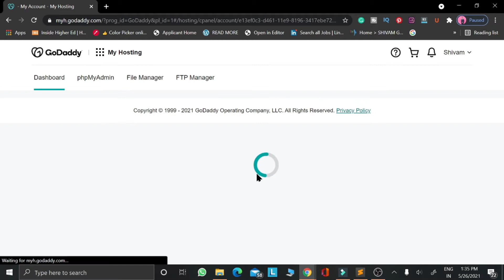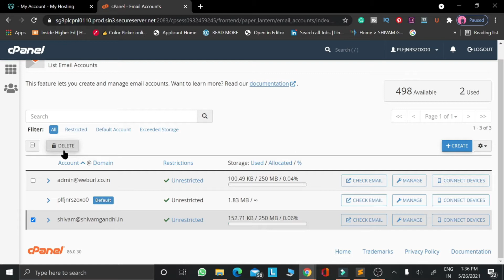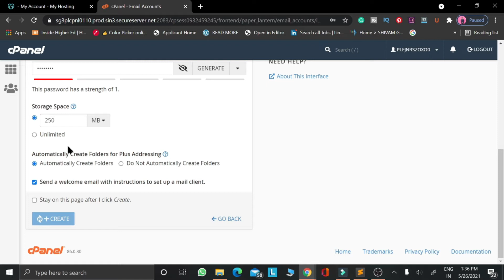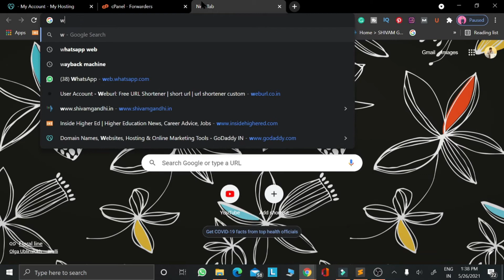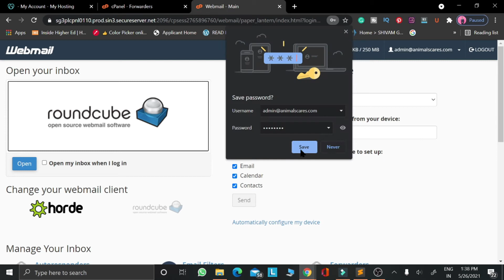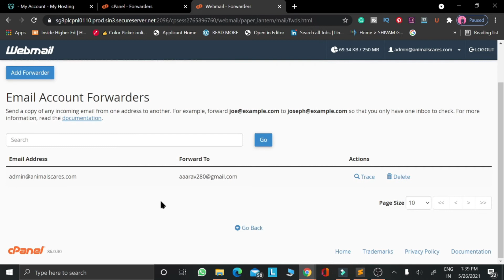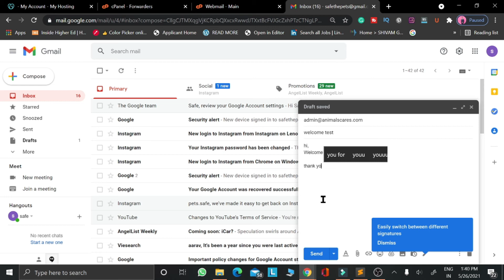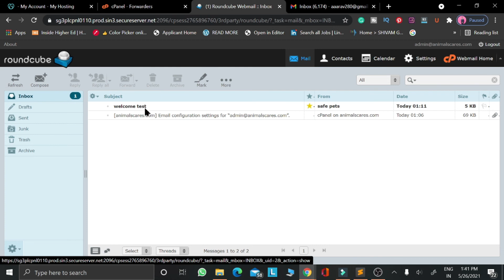how to forward WEBMAIL to GMAIL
In this video tutorial, I'm going to show you how to create a professional email and how to forward WEBMAIL to GMAIL

Tutorial on How to forward Webmail to Gmail, How to set up email forwarding in Webmail doing some few steps to do for email forwarder in cPanel.
Steps fo how to forward webmail to Gmail
00:00 Intro of this video
00:16 Open hosting provider
01:11 log in to cPanel of your hosting provider
01:50 Create professional email
02:48 forward your webmail to gmail

This will Forward Webmail to Gmail or to any other email on which you want to forward webmail by using this method to Forwarding webmail to Gmail will allow You to receive all emails sent to Your webmail inside Gmail.

Don't skip any steps follow the all steps, you can use this method for any webmail forward any other email like Gmail, Yahoo, Hotmail, etc. Simply you can use this method.

Learn this method on how to create an email account in Cpanel using your domain and set up the forwarding rule in webmail to forward it to your Gmail account or any other email account.
This method can be used to check youtube earnings

how to make a WordPress site, 5 pages site, and XML sitemap